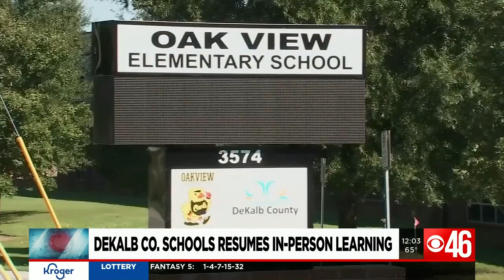Metro Atlanta schools respond to COVID-19 surge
Several schools are implementing policy changes in response to the rising case count.